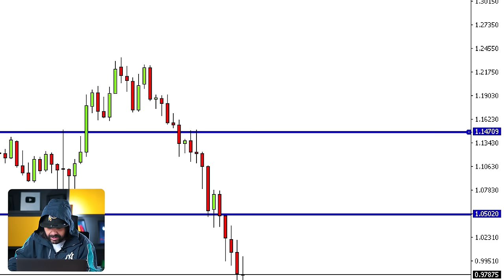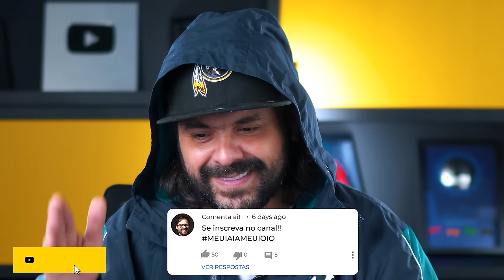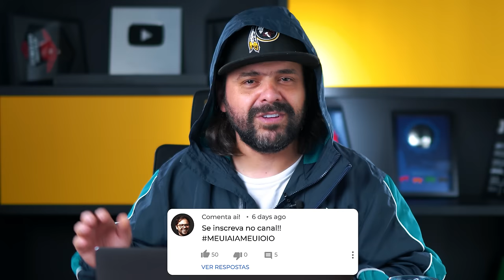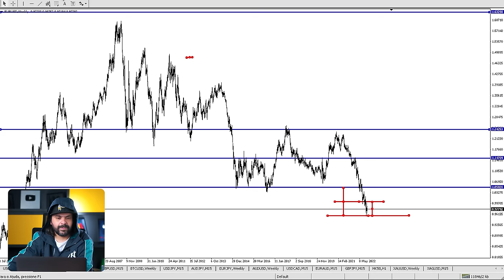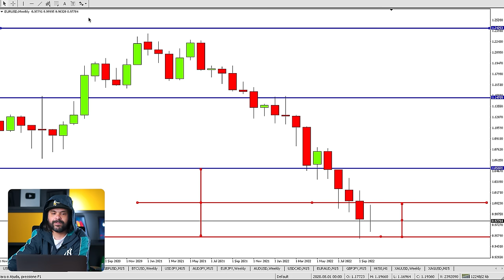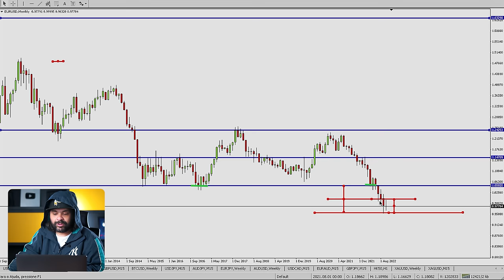O MELHOR ESTUDO DE EURO/DÓLAR QUE VOCÊ VAI VER ESTE ANO | DAY TRADE - FOREX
Quer entender as principais movimentações do EUR/USD no FOREX?
Nessa aula, eu atualizei um estudo no EUR/USD com uma marcação base que acompanho a mais de 8 anos e mostrei algumas particularidades dessa paridade e as possibilidades de movimentos pra ela.